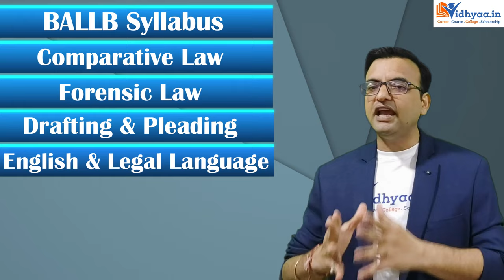BA LLB COURSE DETAILS IN HINDI | ADMISSION | CAREER AFTER 12TH | SCOPE | BALLB क्या है पूरी जानकारी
APPLY ONLINE IN UPES UNIVERSITY BALLB/BBALLB LAW PROGRAMS

APPLY ONLINE IN UTTARANCHAL UNIVERSITY LAW PROGRAMS

APPLY IN IMS UNISON UNIVERSITY DEHRADUN LAW COURSES

BA LLB or Bachelor Of Arts & Bachelor Of Legislative Law is an 5 years integrated Law degree After 12th.

1- BALLB COURSE KI PURI JANKARI
2- COURSE FEES
3- TOP COLLEGES
4- ENTRANCE EXAMS
5- ELIGIBILITY
6- CAREER & SCOPE
7- ADMISSION CRITERIA
8- CUTOFF
10-  JOBS & SALARY

BA LLB COURSE DETAIL & CAREER & SCOPE IN INDIA, ADMISSION, FEE STRUCTURE

TOP BA LLB COLLEGES IN INDIA WITH FEE STRUCTURE

Banaras Hindu University (BHU), Varanasi

National Law School of India University (NLSIU), Bangalore

National Law University (NLU), Delhi

National Law University (NLU), Jodhpur

The National Law Institute University (NLIU), Bhopal

The West Bengal National University of Juridical Sciences (NUJS), Kolkata

Hidayatullah National Law University (HNLU), Raipur